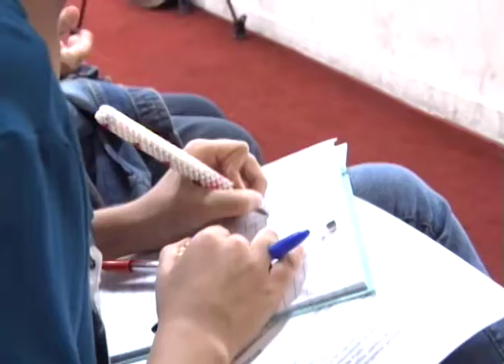Criança por dentro da política da cidade